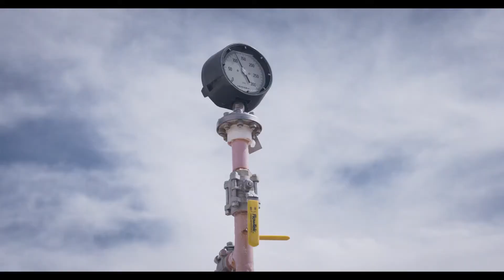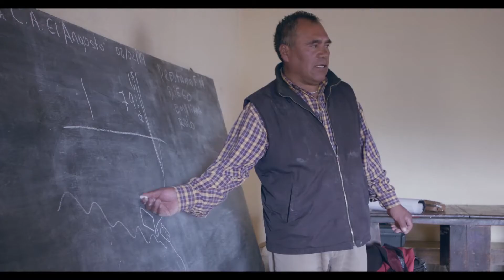Trailer EN EL NOMBRE DEL LITIO I Selección Oficial de Largometrajes PEFF 2021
Las comunidades originarias de Jujuy intentan evitar el inminente desembarco de mineras multinacionales para extraer litio, el nuevo oro blanco.

Directores: Tian Cartier - Martin Longo / País: Argentina / Duración: 75 min